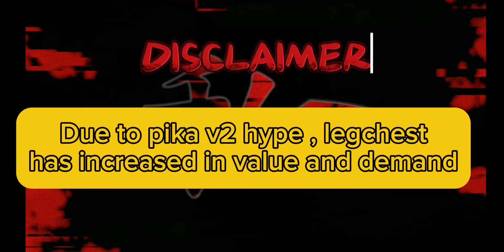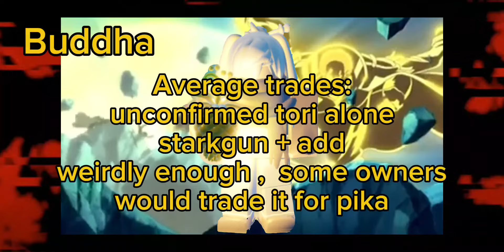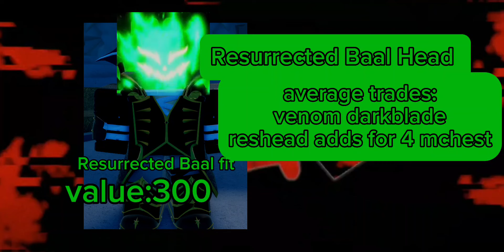NEW GPO VALUE LIST UPDATE 10 #52 HOW IS PIKA , A LEGENDARY , HIGHER THAN SOME OF THE MYTHICALS???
Join to be UP-TO-DATE on GIVEAWAYS or to use the value list bot

7̶.5̶ d̶o̶l̶l̶a̶r̶s̶ m̶o̶n̶t̶h̶l̶y̶  5 dollars monthly (  DISCOUNT )
2̶0̶ d̶o̶l̶l̶a̶r̶s̶ p̶e̶r̶m̶a̶n̶e̶n̶t̶  15 dollars PERMANENT (  DISCOUNT )

YOUTUBE CHAPTERS
0:00 Intro
0:30 Legendary Fruits
1:35 Mythical Fruits
2:05 Gamepass items
3:00 AVOID KAROO ITEMS
3:05 Weapons
4:35 Soul king
4:55 Accesorries
5:30 seabeast/kraken/megalodon
6:10 Roger
6:15 Hawkeye
6:20 Unobtainable
8:15 Toji
8:20 yukio
8:25 PRESTIGE ITEMS
9:05 valks
9:10 all mythical fruits
9:15 new pika items